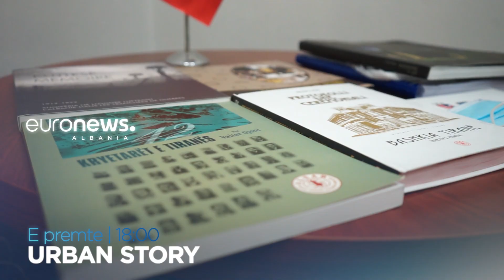I mirënjohuri Valter Gjoni vjen në Urban Story me një rrëfim të veçantë si enciklopedi i Tiranës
Shumë prej nesh e njohin në filmat e dashur shqiptarë, të tjerë për meritat e tij gazetareske dhe regjisoriale. Sonte do e sjellim si enciklopedin e Tiranës dhe ai është Valter Gjoni. Urban Story mbështetet nga Bashkia e Tiranës, në kuadër të projektit "Tirana për njëri - tjetrin".